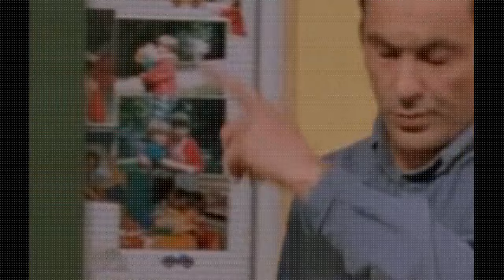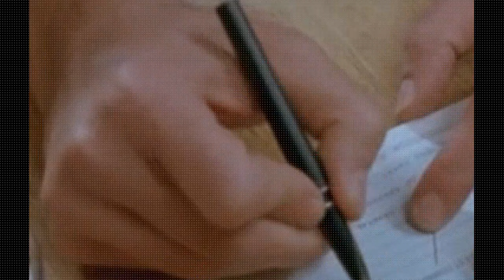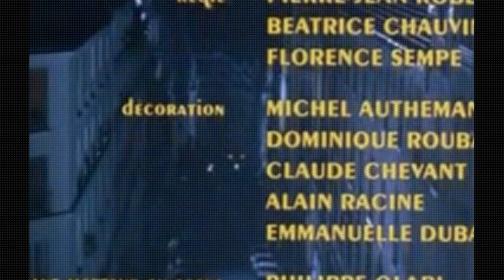Cuisine et dépendances streaming - Film Complet EN FRANÇAIS